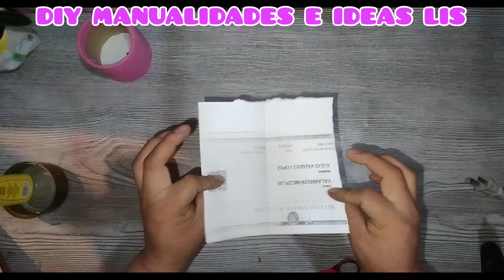❤️ CENTRO DE MESA O DULCERO DÍA DE LAS MADRES ❤️ corazones de papel ❤️ ARREGLO PARA MAMÁ 💝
Hola familia bienvenidos 😊 hoy realizaremos un bonito dulcero o centro de mesa 🩷 manualidades muy fáciles y económicas para vender o regalar a mamá este próximo día de las madres o 10 de mayo 💝 detalles súper fáciles ❤️ que espero les guste y les sirva y si es así 😸😺

❤️ACTIVA LA 🔔 DE NOTIFICACIONES PARA SABER CUÁNDO SUBO UN NUEVO VIDEO 🤔🗣️📱

❤️DEJÁ TU LIKE Y TU COMENTARIO O

❤️ COMPARTE CON TUS AMIGOS Y CONOCIDOS ASÍ ME APOYAS MUCHO ❤️🤳👍🙋

❤️ VISITA MI PÁGINA DE Instagram DA CLICK EN EL SIGUIENTE ENLACE📷📷

Amor en cada pliegue: corazones esponjando de papel de china para mamá 💖"
"Dobla, corta, sorprende: manualidades para el Día de la Madre con papel de china"
"Corazones que se expanden con amor: manualidades de papel de china para mamá"
"Sorprende a mamá con corazones esponjosos hechos a mano 💕 Manualidades de papel de china"
"Mimo hecho a mano: corazones esponjando para el Día de la Madre con papel de china"
"Manualidades para mamá: corazones esponjosos de papel de china"
"Haz latir el corazón de mamá con esta adorable manualidad de papel de china"
"Papel de china y amor: la combinación perfecta para el Día de la Madre"
"¡Dobla y sorprende! Corazones esponjando de papel de china para mamá"
"Un regalo lleno de amor: corazones esponjosos de papel de china para mamá en su día especial"

CORAZÓN DE PAPEL

MANUALIDADES PARA MAMÁ

CÓMO HACER UN CORAZÓN DE PAPEL

CORAZÓN ESPONJOSO DE PAPEL

SUPER EASY TISSUE PAPER HEART MAKING

CORAZÓN HECHO DE PAPEL DE CHINA

ARREGLO PARA EL DÍA DE LA MADRE

CREPE PAPER PUFFY HEART